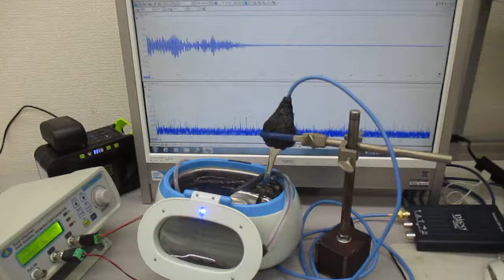新しい超音波伝搬用具を利用した超音波制御実験 ultrasonic-labo